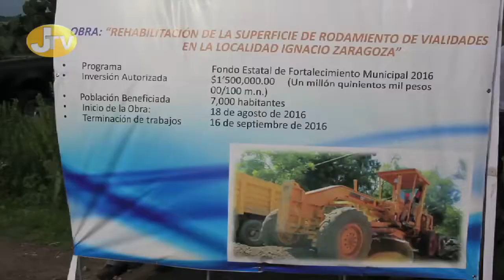Arranque de obra zaragoza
El presidente municipal el Lic. Jorge Espinosa Arciniega realizó el arranque de obra de “Rehabilitación de la superficie de rodamiento de vialidades en la localidad de Ignacio Zaragoza"